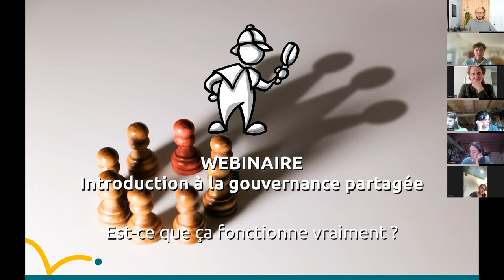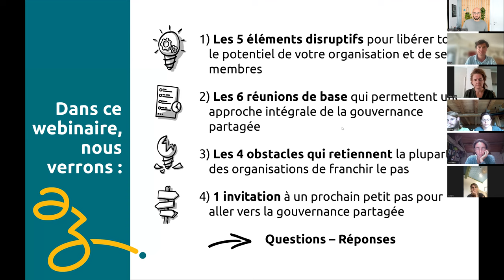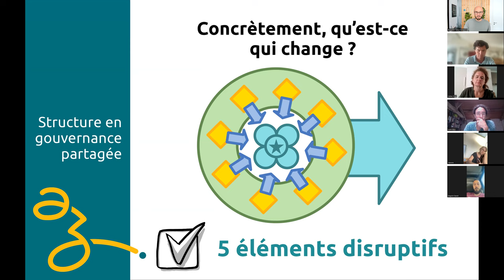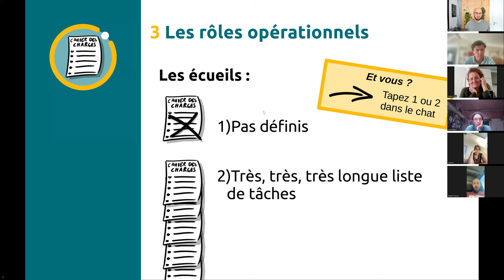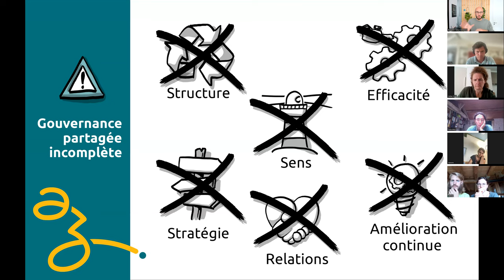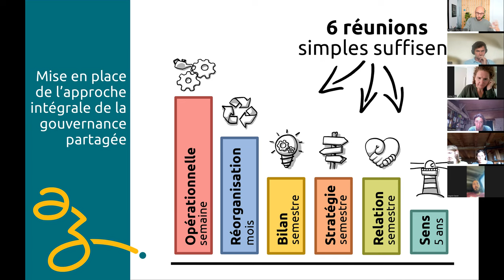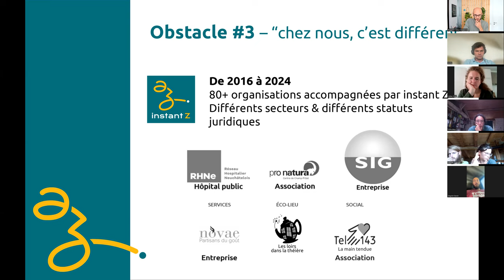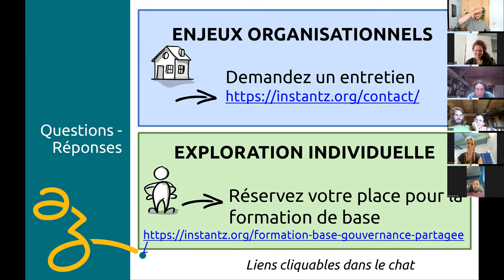Introduction à la gouvernance partagée - sept. 2024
Retour sur 8 ans d’expérience de l’Instant Z

Au cours de ce webinaire, vous découvrirez :
✅ La meilleure façon d’obtenir une organisation pleinement fonctionnelle, ultra efficace et véritablement épanouissante pour ses membres
✅ ​​Les 5 piliers de la gouvernance partagée
✅ Les 6 réunions de base qui permettent une approche intégrale de la gouvernance partagée
✅ Les 4 obstacles récurrents qui vous maintiennent dans les dysfonctionnements organisationnels et l’inefficience
✅Le prochain pas qui vous ouvrira de nouvelles perspectives organisationnelles
✅Questions – Réponses

👉Découvrez la formation de référence dans le domaine de la gouvernance partagée